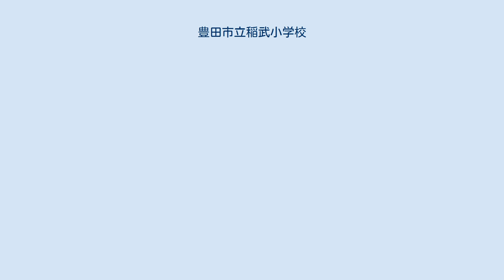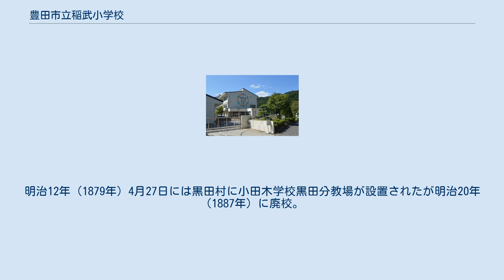豊田市立稲武小学校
豊田市立稲武小学校（とよたしりつ いなぶしょうがっこう）は、愛知県豊田市稲武町にある公立小学校。
 稲武町の小学校は、明治5年（1872年）8月15日、設楽郡武節村の一円寺に郷学校として明月清風校（後の稲武町立稲橋小学校）として設置された。
設置には稲橋村の豪農、古橋暉皃・古橋義真親子が尽力し、開設時の教具、教員の給料、校舎の維持費などの経費は全て古橋家が寄付し、学校の経営資金は約10年にわたり古橋家が負担した。
明月清風校は学制発布後の明治6年（1873年）6月に第9中学区第43番小学明月清風校となり、清風館（後の豊田市立築羽小学校。2012年廃校。）を分離している。
明治7年（1874年）8月16日には校舎が新築され、開校式を行った。
明治8年（1875年）には押山村に押山学校（後の稲武町立押川小学校）、小田木村に小田木学校（後の稲武町立小田木小学校）、大野瀬村に大野瀬学校（後の稲武町立大野瀬小学校）を分離し、明治9年（1876年）に公立稲橋学校となった。
明治16年（1883年）には野入村に稲橋学校野入分教場（後の稲武町立稲橋小学校野入分校）を設置している。
明治12年（1879年）4月27日には黒田村に小田木学校黒田分教場が設置されたが明治20年（1887年）に廃校。
後の明治25年（1892年）10月に黒田尋常小学校（後の稲武町立黒田小学校）として復活した。
 稲武町の小学校の統合は、昭和55年（1980年）に稲武町から提案が行われ、2段階で行われた。